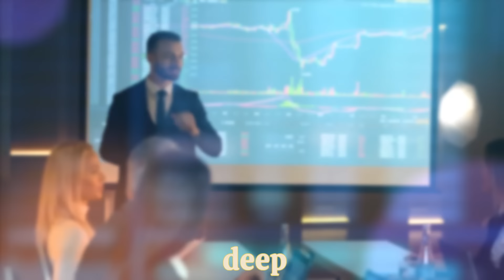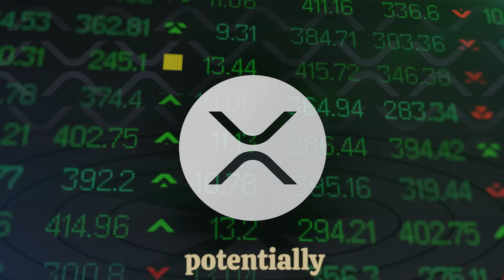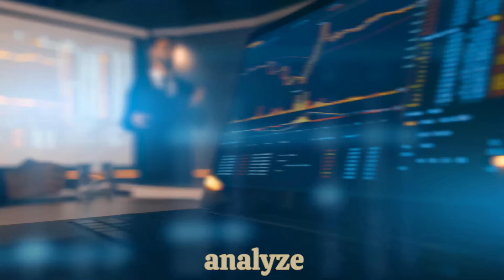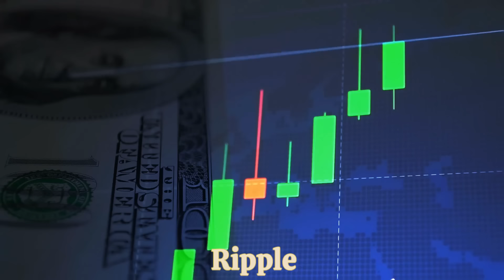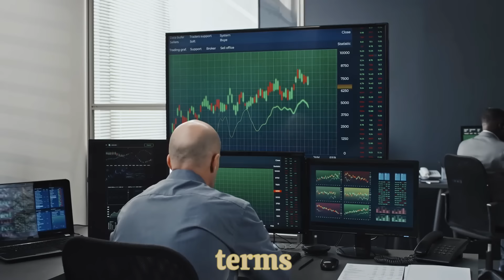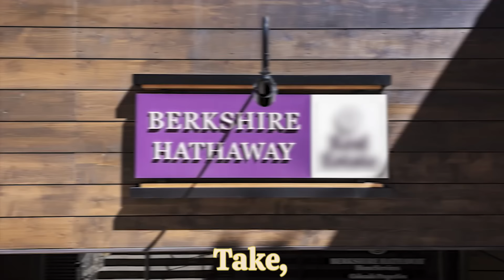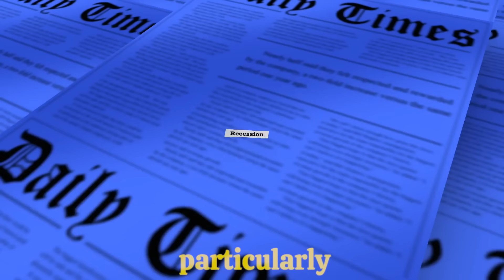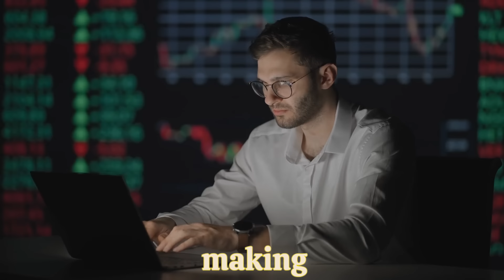WARREN BUFFETT DECLARES XRP RECESSION-PROOF! SEC OFFERS HISTORIC SETTLEMENT TO RIPPLE CEO! ($10,000)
RIPPLE XRP - WARREN BUFFETT DECLARES XRP RECESSION-PROOF! SEC OFFERS HISTORIC SETTLEMENT TO RIPPLE CEO! ($10,000) XRP NEWS TODAY, XRP PRICE PREDICTION